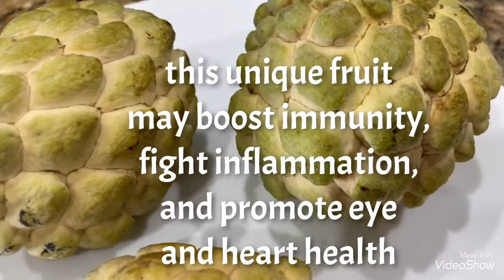What Is Custard Apple And How To Eat it? Custard Apple, Sugar Apple, Cherimoya, And Sitaphal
It has many names like custard apple, sugar apple, cherimoya, and sitaphal .  It's Rich in fiber, vitamins, and minerals, this unique fruit may boost immunity, fight inflammation, and promote eye and heart health. it's has a sweet taste similar to other tropical fruits, such as banana and pineapple. Custad apple contains small amounts of toxic compounds, especially in the skin and seeds